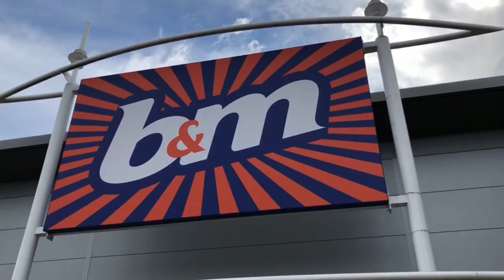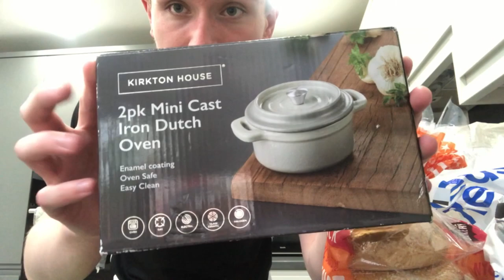I DELETED EVERYTHING!!